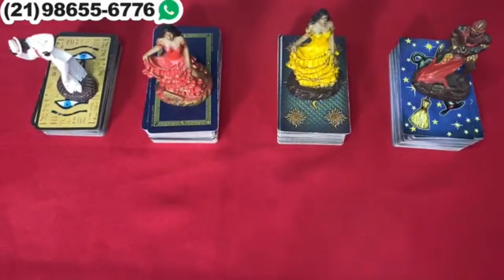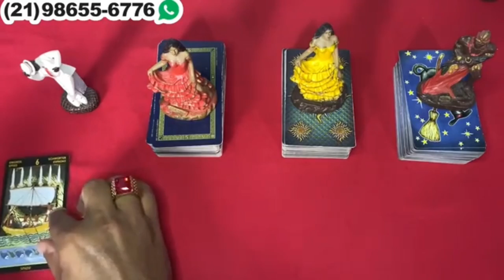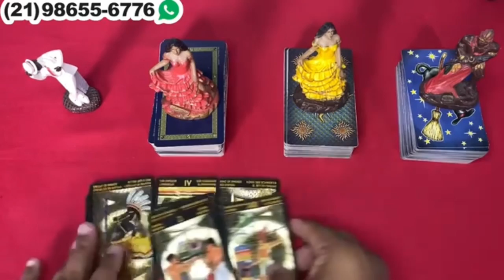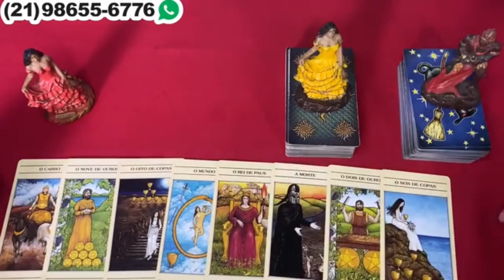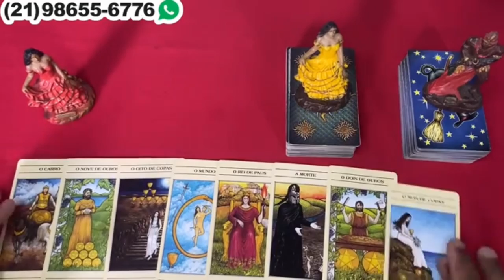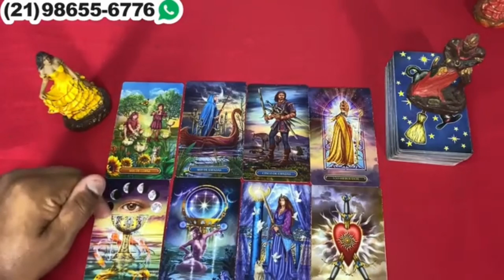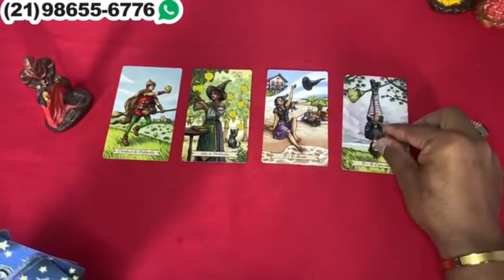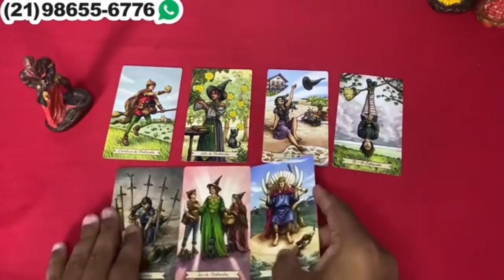Descubra Suas Respostas Com o Tarot Responde 🔮 | Leitura de tarot Diárias e Interativa